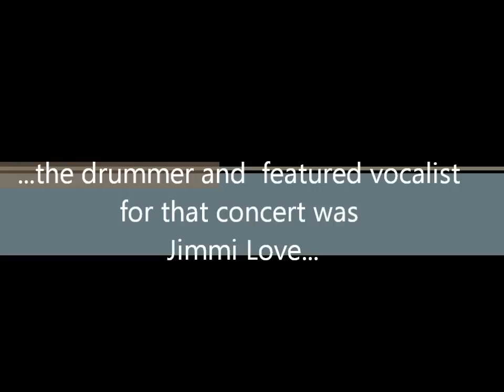LIVE JAZZ - MATTHIAS LEUCHT & Friends Feat. Jimmi Love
Jazz concert featuring Jimmi Love on drums and vocals